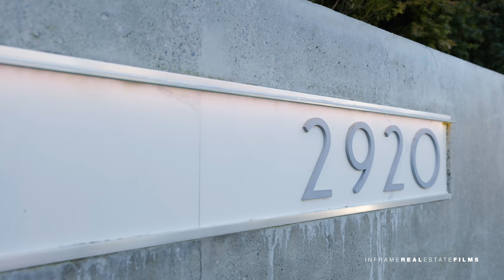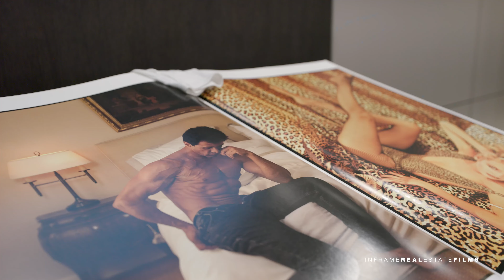Look inside this contemporary $9,980,000 home | Vancouver West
Situated on a private, gated property on one of the most coveted streets in Vancouver West. This architectural residence is a rare example of high performance construction with a sensational ambience. This ultra-luxury home offers approximately 3,170 square ft of spacious living providing an exceptional indoor outdoor lifestyle & boasting one of the most spectacular ocean, mountain & city views anywhere in the city. The home features a dazzling array of technical details & luxurious finishes including all Creston integrated lighting, security, music, air conditioning & power shades that set the standard for an active & sophisticated lifestyle. Exceptional quality, construction & an impeccable choice of quality materials define this home.
MB014AYQZ740TAB